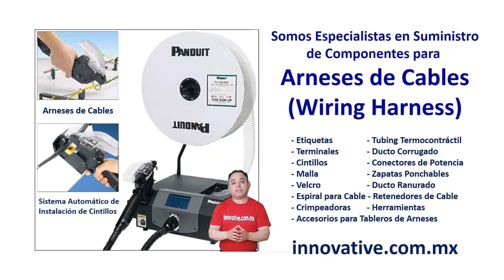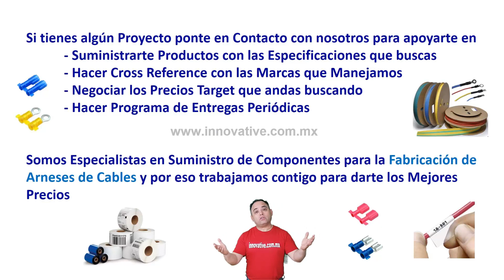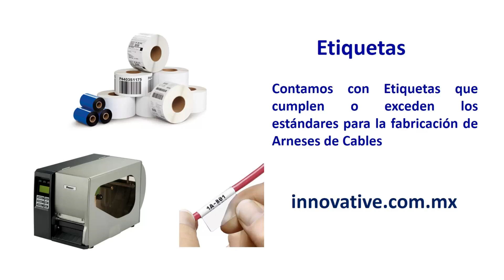PAT2S Sistema Automatico para Instalar Cinchos de Nylon para Arneses de Cables para OEM - PANDUIT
somos Especialista en el Sistema Automático para Instalar Cintillos y ayudarte en Mejorar tu Productividad.

El Sistema Automático para Instalar Cintillos de Nylon te ayuda a Aumentar  tu Productividad en la Fabricación de Arneses de Cables ya que sus Ciclos de Instalación son mucho más rápidos.

El Segundo Beneficio es que es un Sistema Portable que puedes mover fácilmente a tus diferentes Áreas de Producción, El Tercer Beneficio del Sistema es que cuenta con una Pantalla Touch Screen LCD que hace muy Amigable este Sistema.

Si tienes algún Proyecto ponte en Contacto con nosotros para apoyarte en:
-Suministrarte los Productos con las Especificaciones que estás buscando
- Hacer Cross-Reference con las diferentes Marcas del Mercado
- Ayudarte a que logres los Precios Target que andas buscando
- Hacer un Programa de Entregas Periódicas en base a tus requerimientos

Si eres OEM o eres Fabricante de Arneses de Cables y alambres este Sistema Automático de Instalación de Cintillos es ideal para tí

Somos Expertos en el Suministro de Componentes para la Fabricación de Arneses de Cables y por eso trabajamos contigo para darte los Mejores Precios Siempre.

Sistema Neumático para Instalar Cinchos de Nylon en la Manufactura de Arneses de Cables para OEM y Fabricante de Arneses de Cable

Si quieres Mejorar tu Proceso de Fabricación de Arneses de Cables y quieres aumentar tu Productividad un Sistema Automático para instalar Cintillos es la Solución.

Este Sistema Automático se utiliza para la Manufactura de Arneses de Cableado para el Sector: Automotriz, Militar, Aerospace,
Arneses para Autos, para carros de Golf, para vehículos utilitarios, para Tractocamiones, para autos agricolas, vehiculos militares, aviation, military aircraft, automotive,
Arneses para Aviones, para Jets, para AeroCarga, Aviones Militares,
Arneses para naves y vehículos aeroespaciales,
Arneses de cables para Barcos, Naves Marítimas, Yates
Arneses de Cables para Televisores, Refrigeradores, Lavadoras, Aspiradoras, Línea Blanca y enseres domésticos, para Paneles Solares
Arnese de cables para Equipo de Computo, para fabricantes de Equipo de Networking, para fabricantes OEM